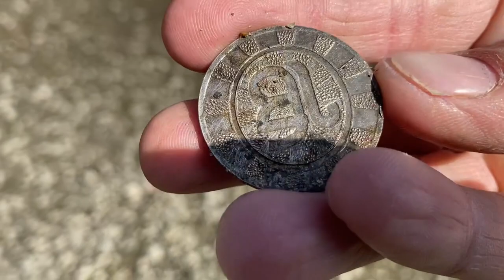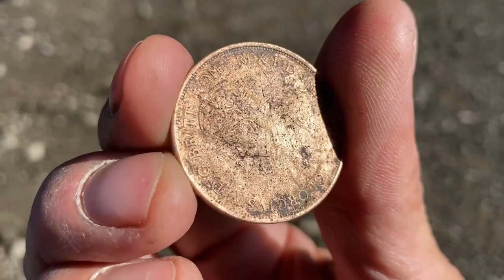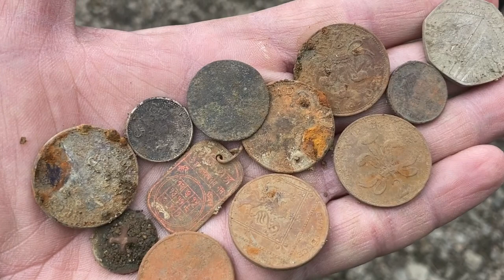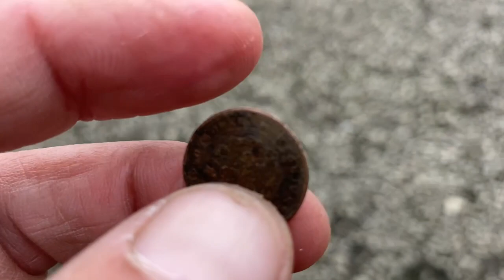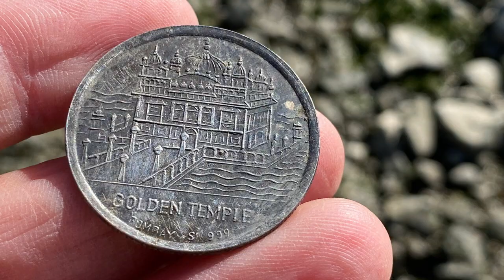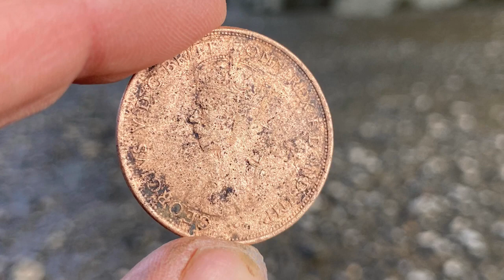Złoty pierśćień dla Barbary 👊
Ostatnie spotkanie z Basia ,przed jej wyjazdem do Polski i boom 💥 taki fant na pożegnanie 👌👌👌.Kuknij do nas na grupę        Zajrzyj na Tiktok      Niezapomnij zostawić śladu po sobie i mile go seansu życzę 💪👊👍